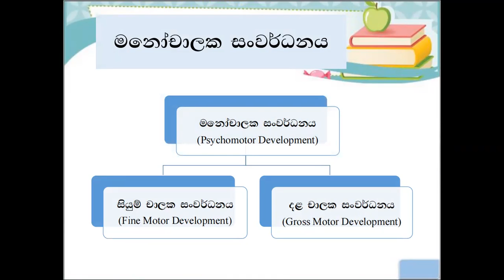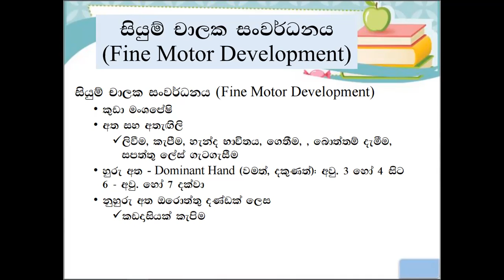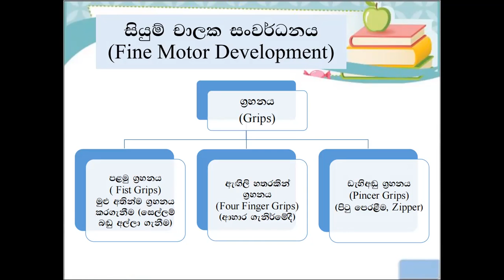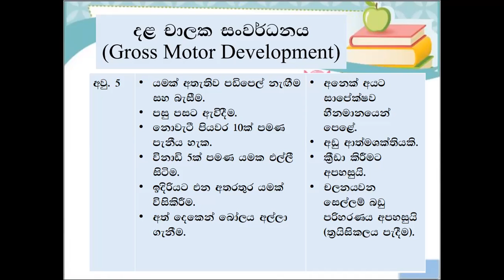මනෝචාලක සංවර්ධනය - කථිකාචාරිණි හංසි හපුගස්තැන්න මහත්මිය 3 කොටස(2021.9.7)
සංවර්ධන මනෝවිද්‍යාවට අයත් කොටසකි.   (මනෝචාලක සංවර්ධනය) - කථිකාචාරිණි හංසි හපුගස්තැන්න මහත්මිය (2021.9.7)